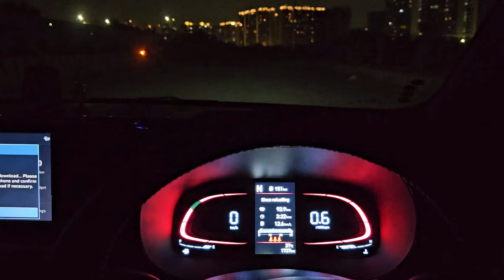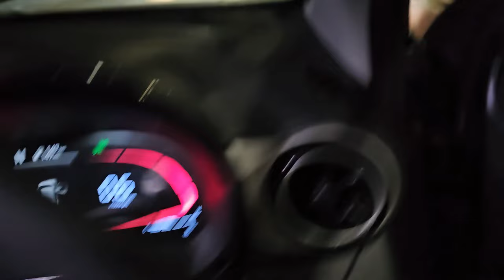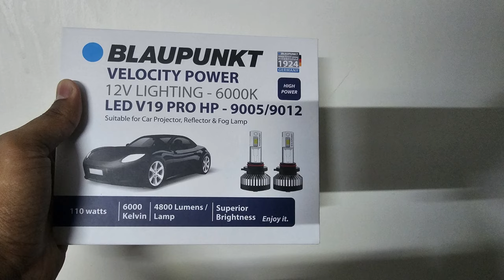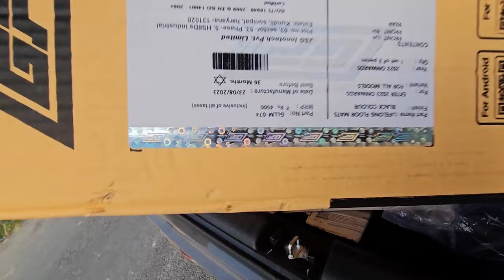Hyundai Exter Accessories | LED Lights, Armrest, Premium Mats etc with Pricing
In this video, I will be sharing few Hyundai Exter accessories such as LED Lights, Armrest, Mats etc with their pricing.

Blaunpaunkt LED Lights
GFX Mats for all Cars
Foam Sprayer
70mai Dashcam
3M Kit
3M Kit Combo
3M Car Care Kit
3M Microfiber Cloth
Mobile Car Charger
Car WindShield SunShade
SunShade for Ford Ecosport
Scuff Plate for Ford Ecosport
7D mats for Ford Ecosport
Neck pillow for Ford Ecosport
MicroFiber Towel I Use
MicroFiber Gloves I Use
Mobile Holder I use
Crossbeats 3.5 mm bluetooth adapter
Cheap 3.5 mm bluetooth adapter
Gorilla Pod